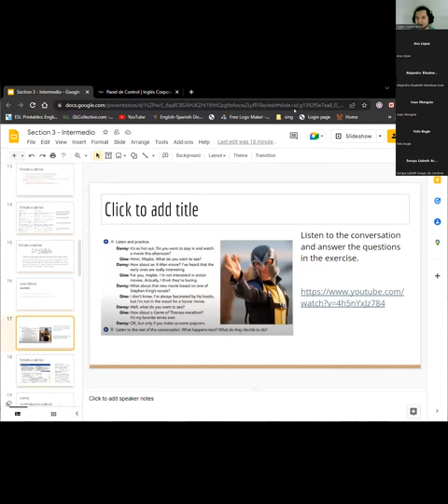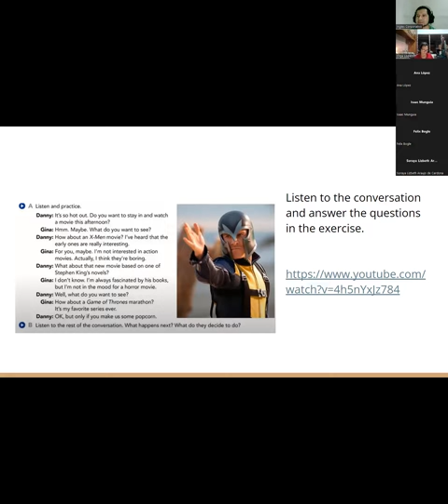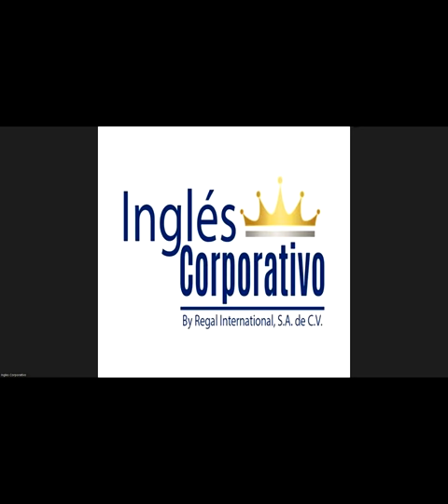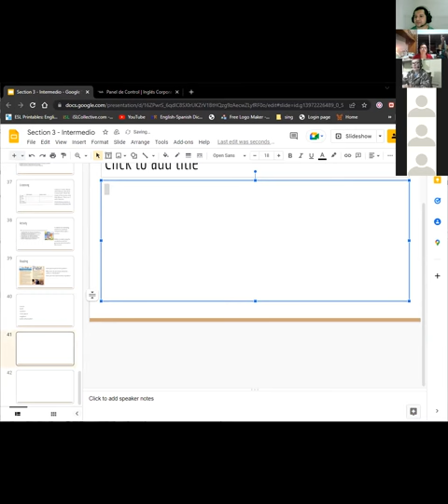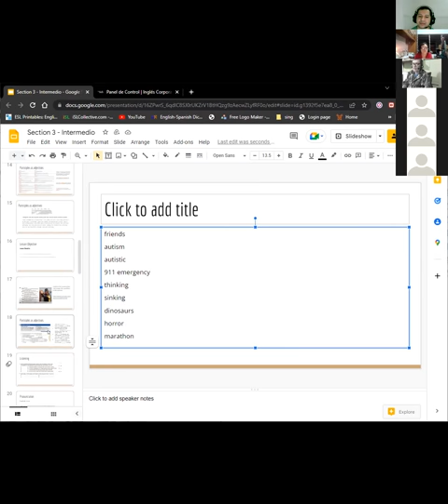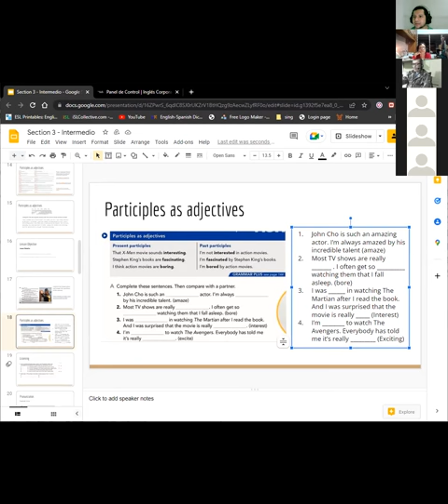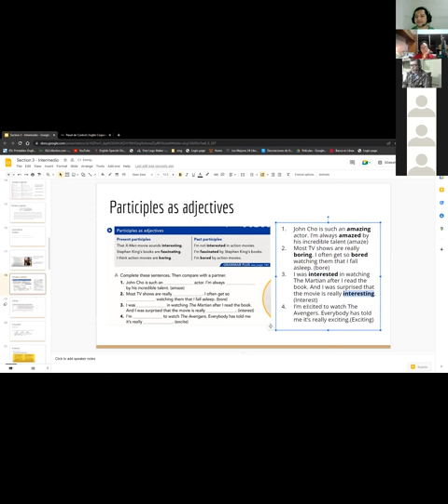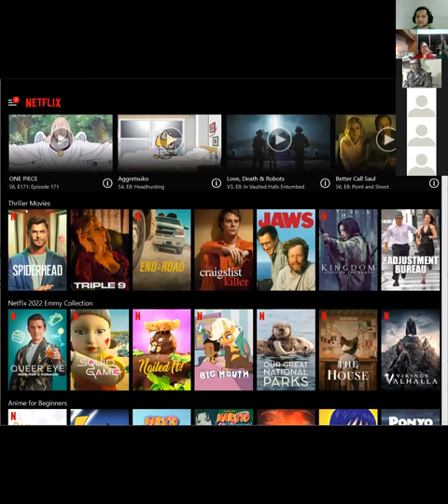Inglés Corporativo-14/09/2022- Past Participles Adjectives